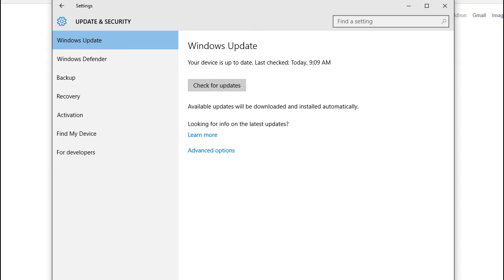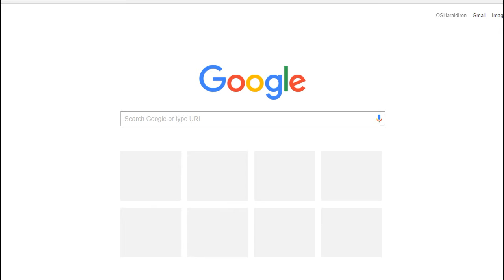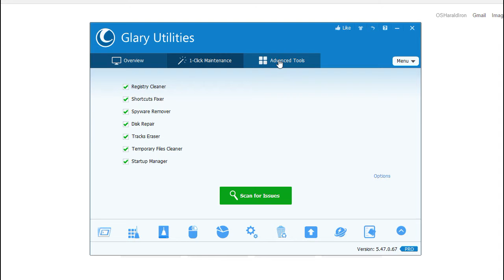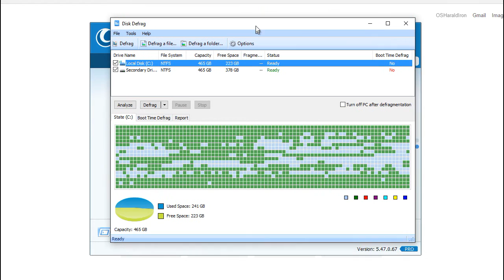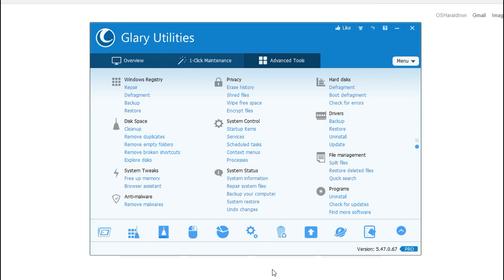How to Make Your Games RUN FASTER on Windows 10! GUIDE/TROUBLESHOOT!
Guide for those who experience issues with games freezing, delaying, or other technical difficulties. This guide will help prevent you from getting hacked, and will help you get the BEST GAMING experience of your life, even on a lower-end computer!